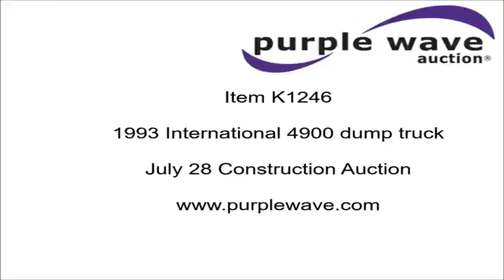1993 International 4900 dump truck for sale | no-reserve Internet auction July 28, 2016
1993 International 4900 dump truck
102,863 miles on odometer
International DT466 7.6L L6 turbo diesel engine
Automatic transmission
Single axle
Heat
AM/FM
Air suspension seat
Heated passenger seat
Heated mirrors
Front mounted PTO
Mid-mounted PTO
10'L x 8'W steel dump bed
30" side height
12" sideboard height
Rollover tarp
Monroe snow plow
Model MP41R11-CT
Hydraulic lift and angle
Serial 5121562
Single fuel tank
Spring suspension
Air brakes
152" wheelbase
11R22.5 tires
Missouri title
1HTSDN2R8PH538840

1HTSDN2R8PH538840

Location
R &amp; R Motors
24710 Hwy 133
Richland, MO 65556

Item location address: This item is located at 24710 Hwy 133, Richland, MO

It's located in Richland, MO, and we're selling it to the highest bidder regardless of price.